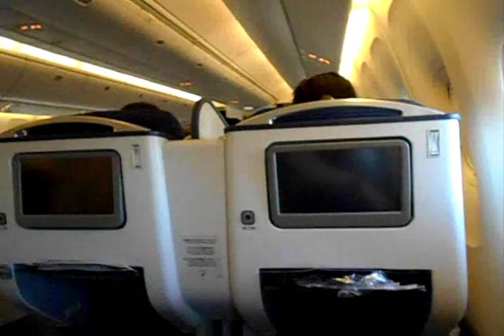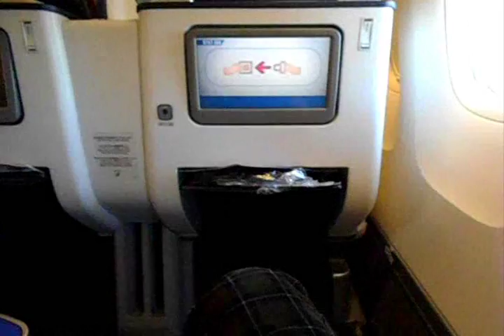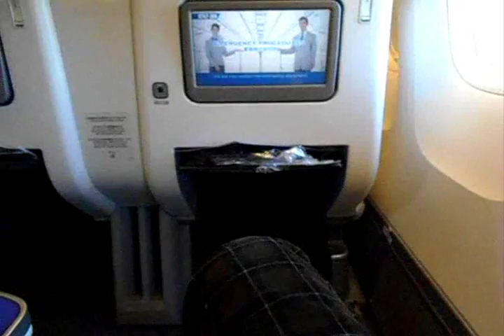Ж離陸ЖANA2176便 伊丹空港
Ж2015アメリカ ボストンの旅2016Ж
成田空港からボストンへ向けて出国の為
伊丹空港から成田空港へ向かいました。